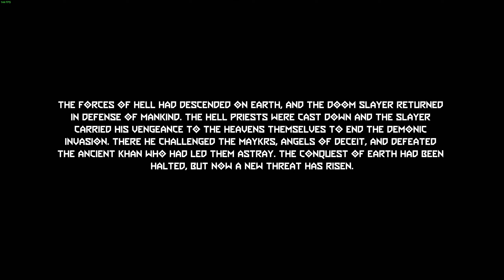[1] DOOM Eternal: The Ancient Gods - Part One | Ultra-Violence 1440p60 Walkthrough | DLC, HUGE DLC!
DOOM Eternal, the sequel to DOOM 2016, is an awesome, fast-paced arena shooter by id Software and published by Bethesda Softworks. Get ready to rip & tear some demons while listening to some adrenaline-pumping music by Mick Gordon! We will be doing a full playthrough on Nightmare difficulty. Its my first time, so wish me luck!

The Ancient Gods – Part One is the first campaign expansion for the critically acclaimed DOOM Eternal.

The Ancient Gods – Part Two is the epic conclusion to the DOOM Slayer’s Saga and the second campaign expansion to the critically acclaimed DOOM Eternal.